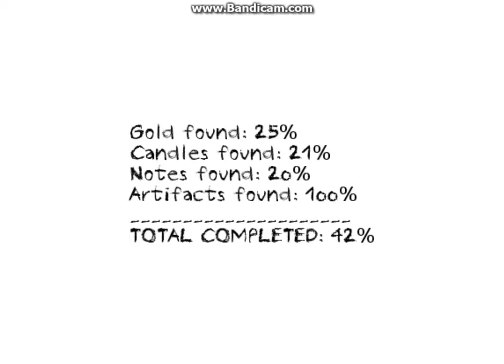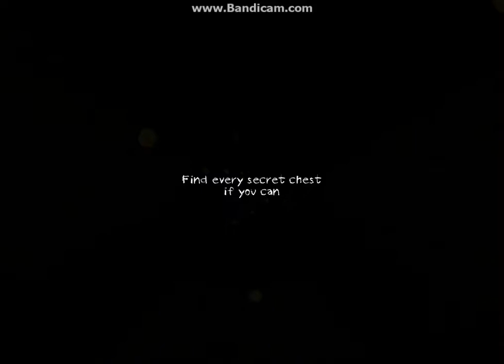Dungeon Nightmares pt. 3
Welcome back troopers to this new and exciting episode of Dungeon Nightmares!